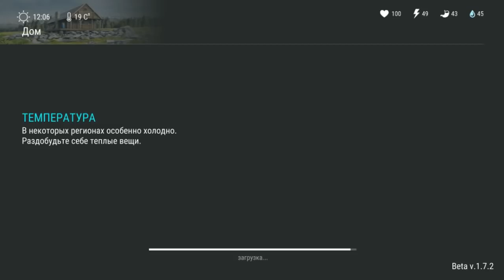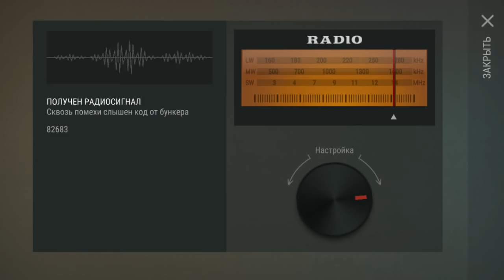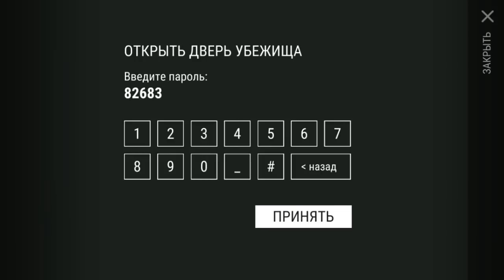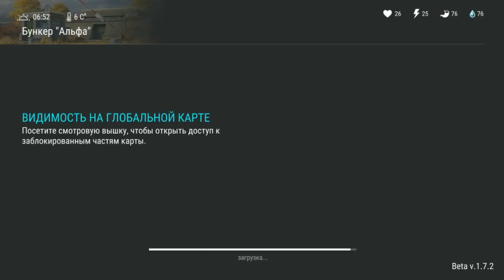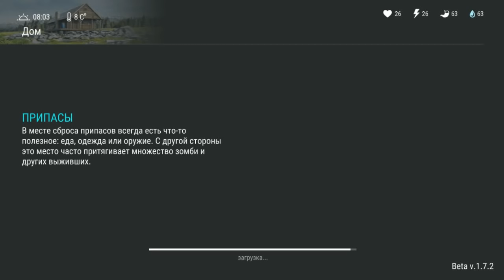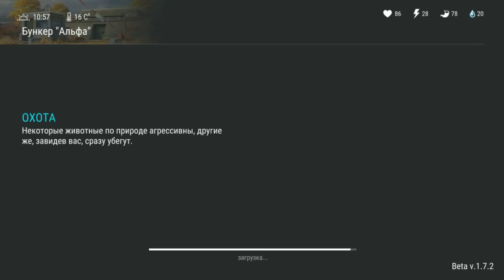ВЫПОЛНИЛ 2 ИЗ 5 ЗАДАНИЙ РЕЙДЕРОВ! Обнова 1.7.2 в игре Last Day On Earth Survival v 1.7.2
ОБНОВА 1.7.2 добавили ЗАДАНИЯ РЕЙДЕРОВ. После выполнения которых можно будет чаще РЕЙДИТЬ ДРУГИХ ИГРОКОВ. Но и в ответ вас могут отРЕЙДить в течении 24 часов после вашего РЕЙДа. Простые стены теперь практически не издают звука при их поломке! Не оставляйте свои вещи на чужих базах, РЕЙДЕРЫ могут украсть ваши вещи!

P.S.: играю на ПК, при помощи эмулятора андройд

*Last Day On Earth Survival БУНКЕР АЛЬФА ПАРОЛЬ НА 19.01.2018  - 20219

Скачать игру Last Day On Earth (Последний День На Земле) для ANDROID
Скачать игру Last Day On Earth (Последний День На Земле) для IOS

Last Day on Earth: Survival (Последний День На Земле) — мобильная игра в жанре выживания, похожая на такие компьютерные игры, как: H1Z1, DayZ, 7 Days, ARK и т.д. В настоящее время находится в стадии бета-тестирования, однако большая часть базовой игры работает. Вам придётся искать пищу, строить убежище, обороняться от волн зомби, и других выживших во враждебной среде зомби-апокалипсиса. На данный момент существует и доступна версия 1.7.2!